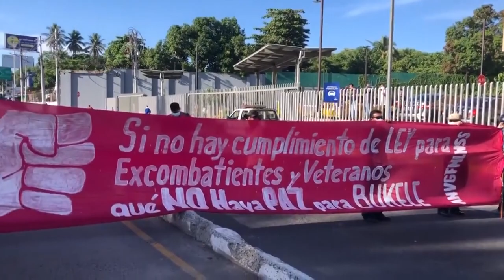Exigen destitución del presidente del Instituto de Veteranos de Guerra salvadoreño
Veteranos de guerra y excombatientes de la Fuerzas Armadas de El Salvador (FAES) cerraron 13 puntos de carreteras principales a nivel nacional la mañana de este lunes 19 de julio, para exigir la destitución del actual presidente del Instituto de Veteranos y Excombatientes de (INAVBE), Rafael Aguillón Rivera.

¡Visítenos!